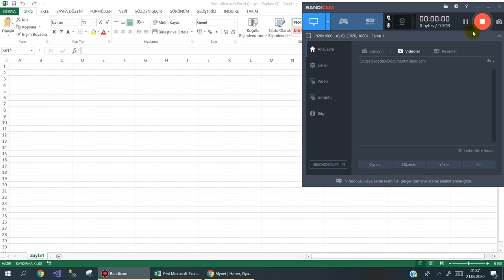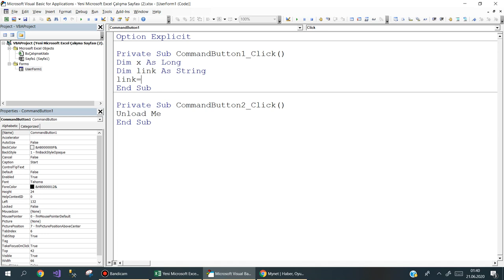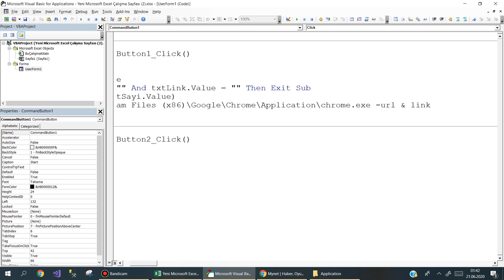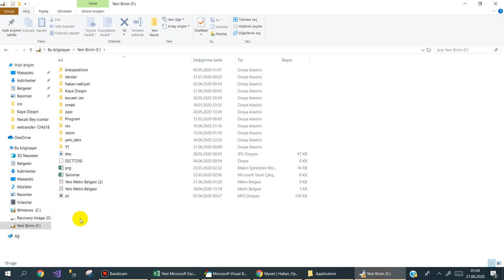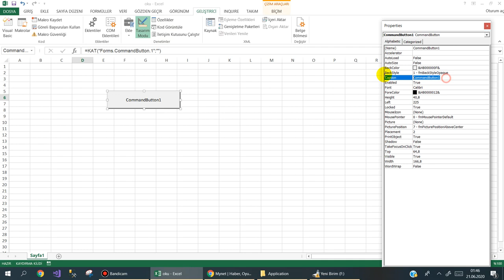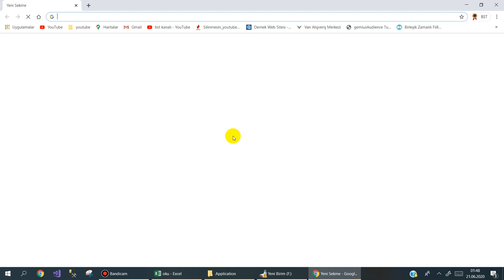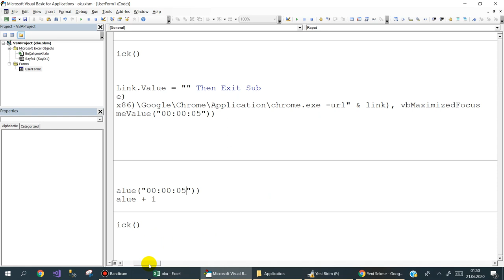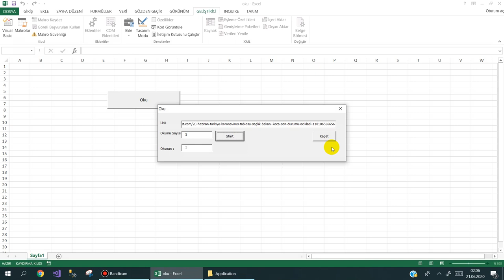Excel VBA ile örnek bir çalışma "İsmini siz koyun" -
Derse isim bulamadım. Verilebilecek uygun ismi yorum satırına yazabilirsiniz.